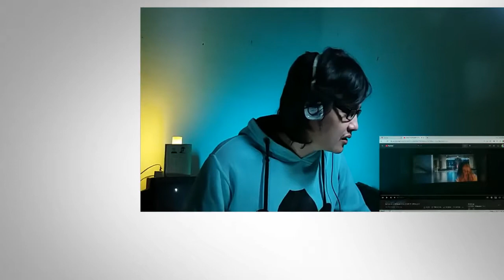Dokter Sange part 2